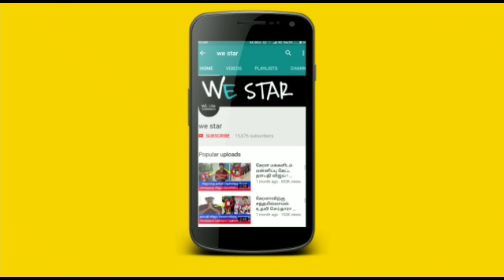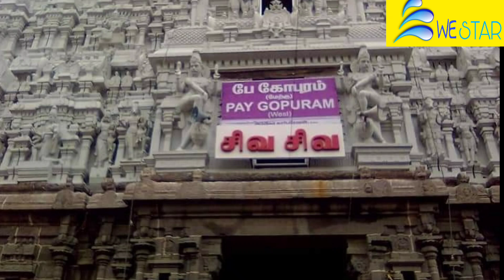தீபத்தின் கடைசி நாள் 11'வது நாள் வானில் நடந்த அதிசயம்!திருவண்ணாமலையில் கொட்டும் மழையில் அணையா தீபம்!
தீபத்தின் கடைசி நாள் 11'வது நாள் வானில் நடந்த அதிசயம் ! திருவண்ணாமலையில் நடந்த அதிசயம் ! வெளியான வைரல் வீடியோ !